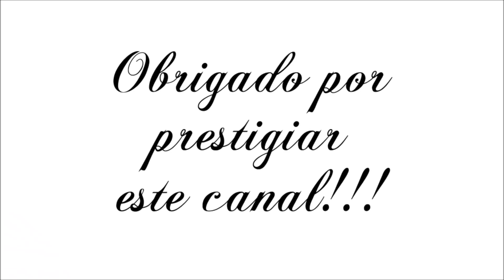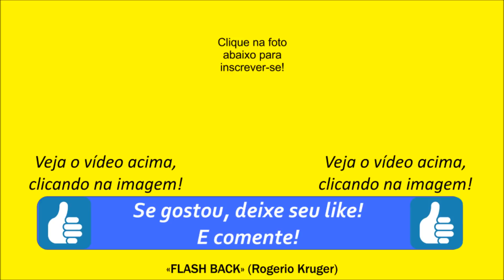Da novela O ASTRO - Pot-pourri/ Medley dos Beatles com Cafe Creme (1978)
Este Pot-pourri/ Medley dos Beatles, foi sucesso na trilha sonora da novela: O ASTRO em 1978! Vale a pena Ouvir!!!
Grupo francês: CAFE CREME - Citations Ininterrompues.

Abaixo nome das Músicas (Medley/Pot-Pourri - Beatles Embalos)
●Hey Jude
●Day Tripper
●Get Back
●Lady Madonna
●Help!
●Yesterday
●Yellow Submarine
●Ob-La-Di Ob-La-Da
●Lucy In The Sky With Diamonds
●Michelle
●Penny Lane
●Twist And Shout
●Birthday
●Good Day Sunshine
●Eleanour Rigby
●I Saw Her Standing There
●Come Together
●Papperback Writer
●Something
●Hello Goodby
●For No One